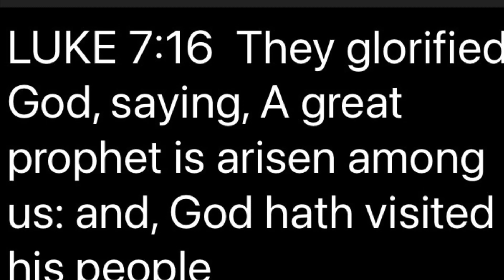Branham Tabernacle Visit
To me this building is sacred. If Jacob in the dream, saw the angels ascending and descending . He built a monument (Bethel) he said: “ God lives in this place”. How about the Branham Tabernacle where the presence of The Angel of The Lord was permanent. God himself came down and drew the 7 churches Ages on the wall….This is not a building like any other.